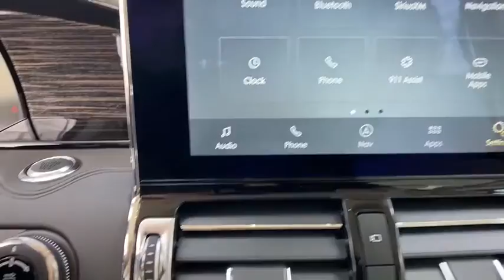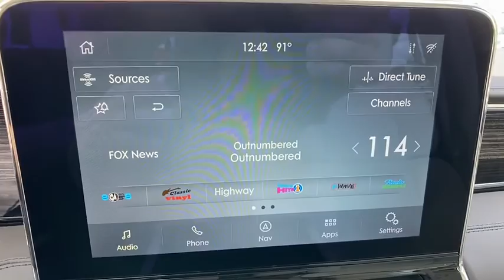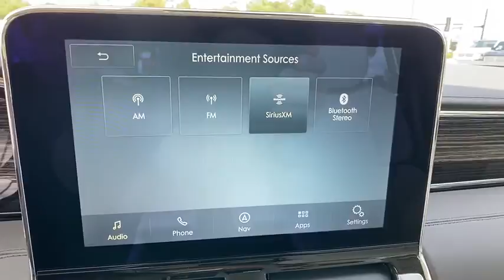2020 Lincoln Navigator Orlando, Winter Park, Windermere, The Villages, Deland, FL N16206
Infinite Black New 2020 Lincoln Navigator available in Orlando, Florida at Parks Lincoln. Servicing the Winter Park, Windermere, The Villages, Deland, FL area.
2020 Lincoln Navigator Black Label - Stock#: N16206 - VIN#: 5LMJJ2TT5LEL16206

Parks Lincoln
3505 US-17

Infinite Black 2020 Lincoln Navigator Black Label 4WD 10-Speed Automatic V6 4WD, Alpine / Espresso Leather.